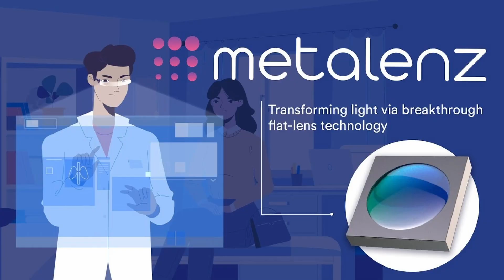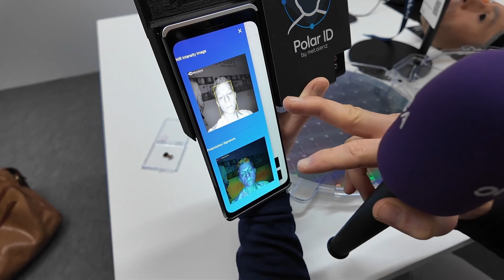UNDERSTANDING METASURFACE OPTICS with Prof. Federico Capasso & Rob Devlin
In this conversation with Prof. Federico Capasso, inventor of metasurfaces and co-founder of Metalenz, and Rob Devlin, CEO of Metalenz, we explore:
How Metalenz is leveraging its exclusive Harvard University IP to transform consumer electronics, healthcare, and sensing.
The latest advances in metasurface technology—what’s happening in the Capasso Lab today.
The manufacturing challenges ahead and how DUV lithography fits into scaling metalenses.